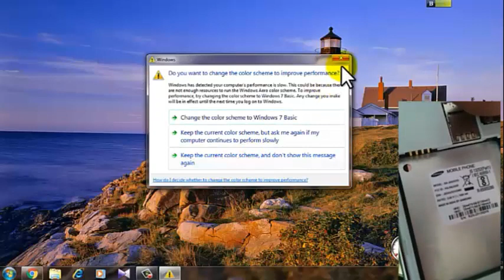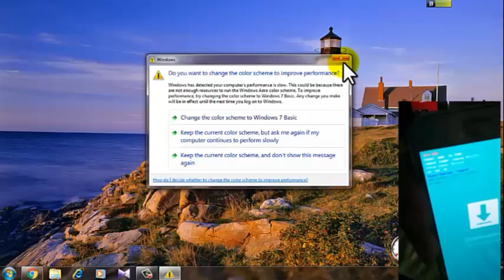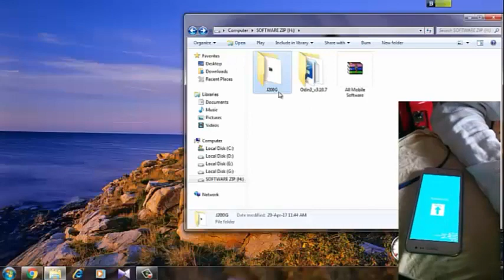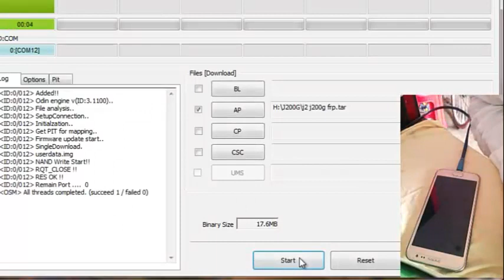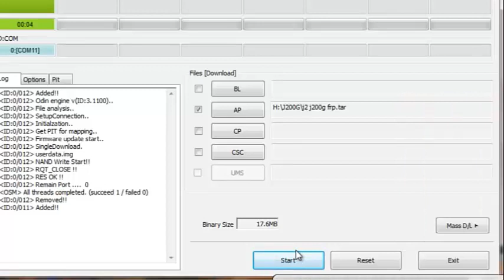Samsung j2 FRP unlocked without any special box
If you like My video share & like please.